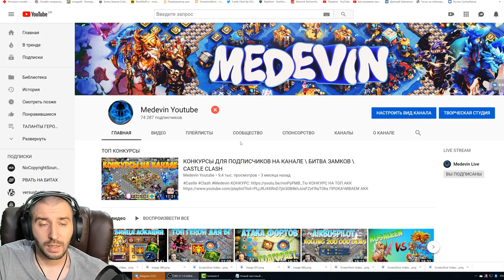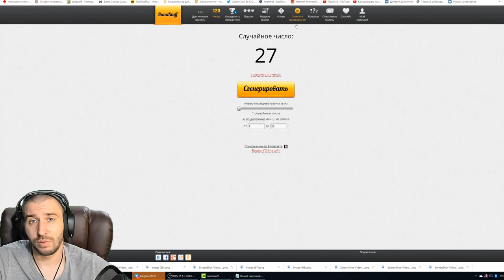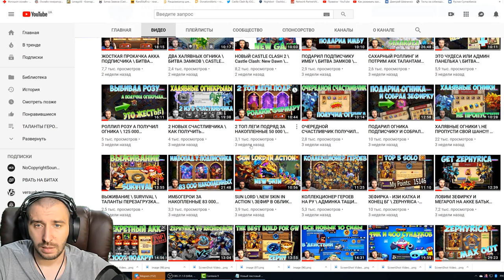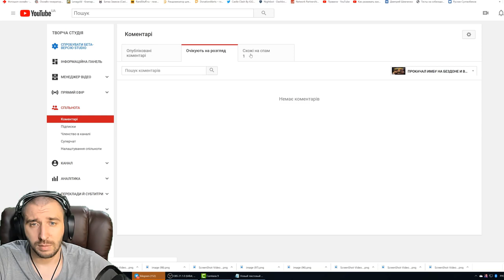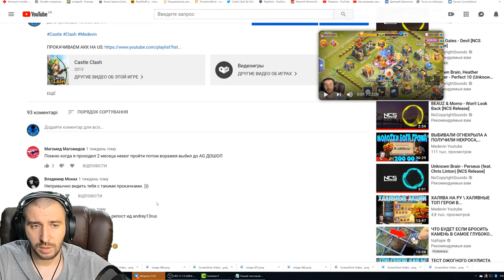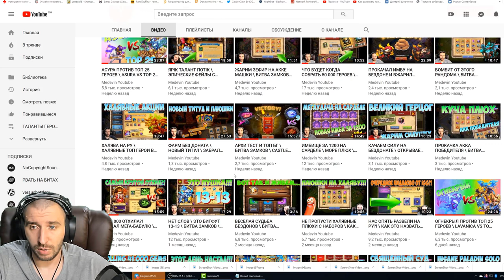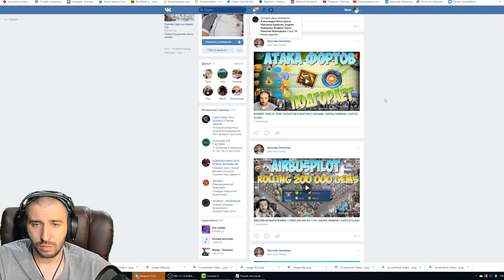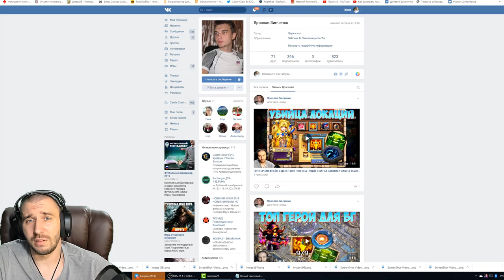КАК ПОЛУЧИТЬ БЕСПЛАТНО ОГНЕКРЫЛА \ УСЛОВИЯ КОНКУРСОВ \ БИТВА ЗАМКОВ \ CASTLE CLASH